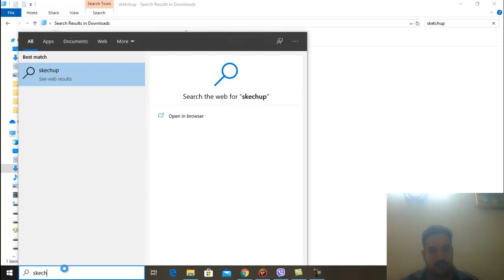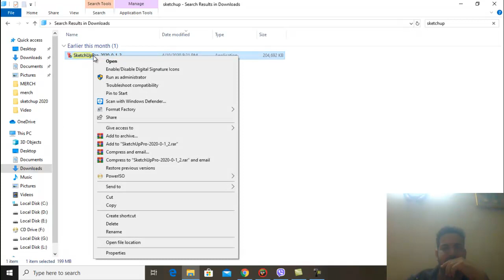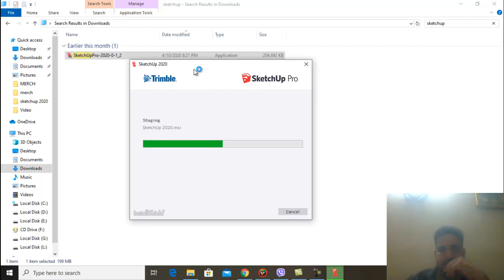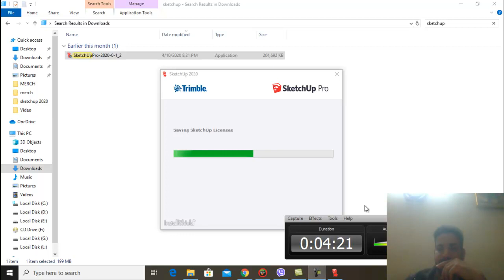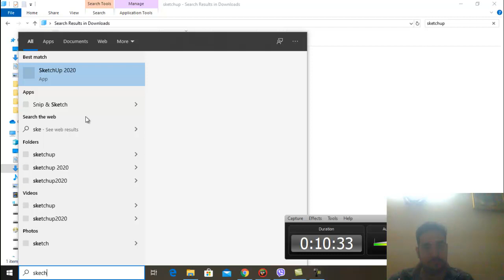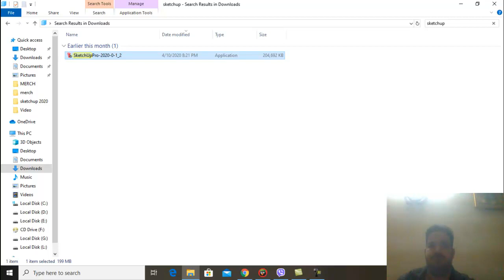sketchup pro 2020 installar + fix error 87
come fix Loadlibrary failed with error 87: the parameter is incorrect downlaod como on  mac/windows10